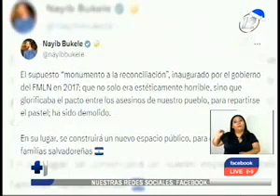Ministro de Obras Públicas dio a conocer la construcción de nuevo espacio público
Los salvadoreños merecen vivir en paz,  por ello el Gobierno logró que El Salvador, sea el país más seguro de América.

Se informó que harán interconexión con el parque Bicentenario, construyendo un espacio para los salvadoreños.